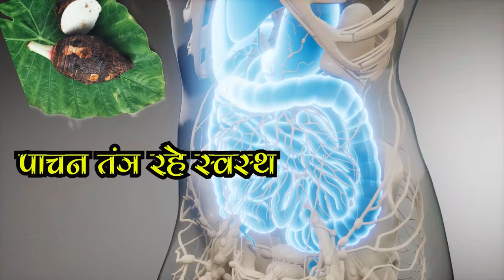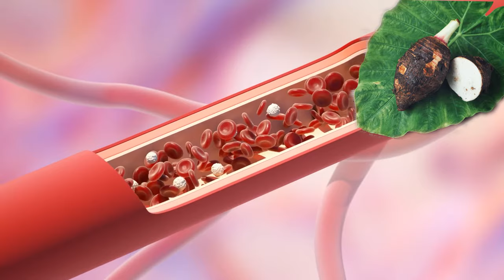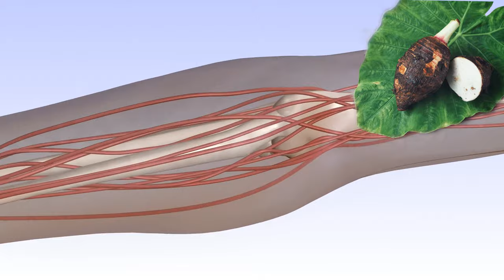अरबी खाने के फायदे और नुकसान | Arbi Ke Fayde | Taro Vegetable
Namaste Doston is video me ham arbi khane ke fayde ke bare me batane wale hai.

नमस्ते दोस्तों इस विडियो में हम अरबी के फायदे के बारे में बताने वाले है ।

benefits of taro
arbi ke patte ke fayde
taro nutrition
ghuiya ki sabji
arbi ki sabji recipe
benefits of taro root